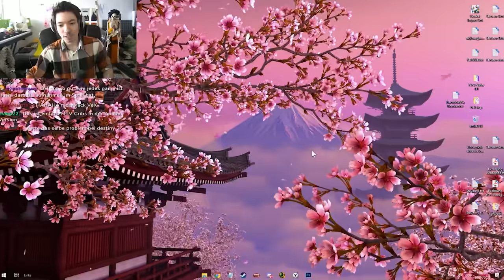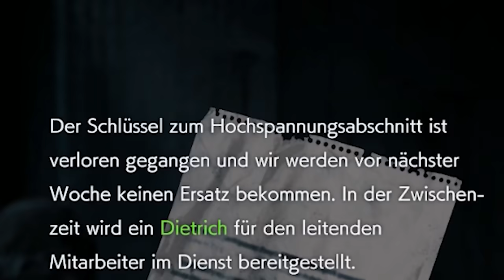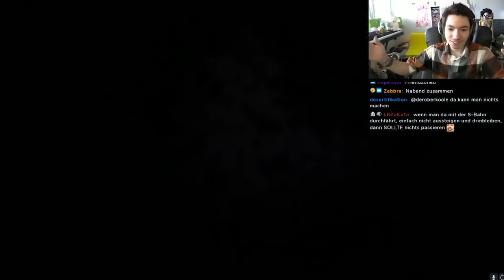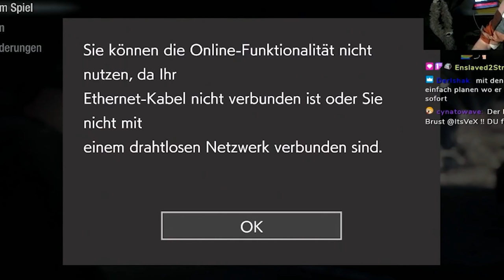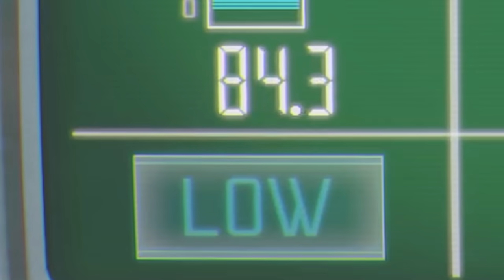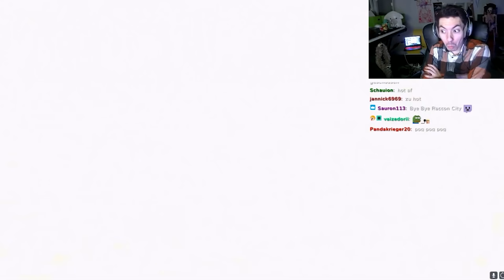Resident Evil 3 treibt meine 🥒 in die Höhe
Erneut wagt sich ein junger Asiate (der keiner ist) in eine von Horror übersähte Welt um

Editiert von: Kirai